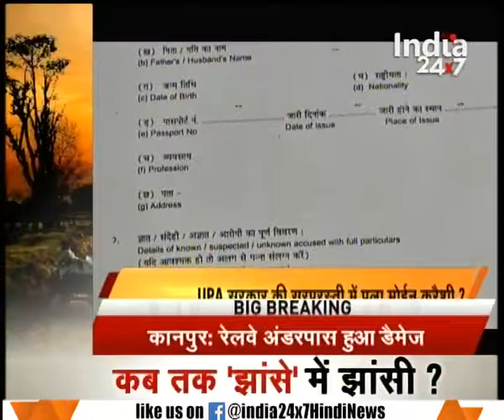CBI to investigate on Moeen Qureshi case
CBI to investigate on Moeen Qureshi case. Watch the full segment for more details.